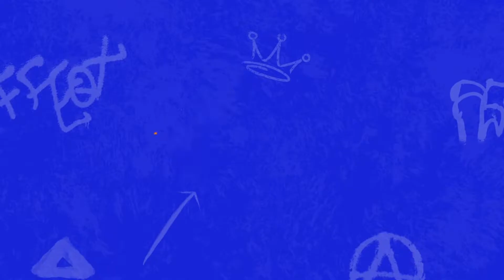My Worst Race Ever | Food City 500 @ Bristol Motor Speedway | NASCAR Heat 5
My worst race so far. Lost power before I could get to lap 100.